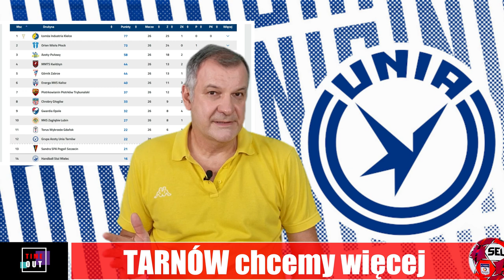TIME OUT: TARNÓW - chcemy więcej.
@TIME OUT  Ekipa z Tarnowa zakończyła poprzedni sezon Superligi z wielkim niedosytem. Do ostatniej kolejki walczyła o utrzymanie. Czy sezon 22/23 będzie lepszym dla przebudowanej drużyny z Tarnowa? Co muszą poprawić żeby z dołu tabeli przesunąć się w bezpieczny rejon tabeli. Czy Małek rozdzieli japoński duet kołowych? Czy tarnowska młodzież okaże się objawieniem  Superligi w sezonie 22/23? Zapraszam na program o transferach Grupy Azoty Unia Tarnów.